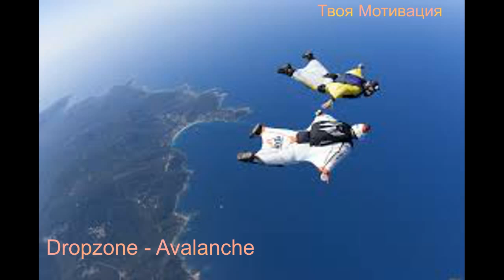Dropzone - Avalanche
Канал создал для помощи в поиске мощных песен для

Развитие только на пределе!